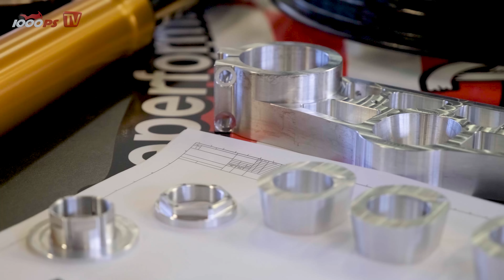Das beste Material fürs Motorrad!? Alu, Titan, Carbon, Stahl oder Magnesium!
Grundsatzdiskussion im 1000PS Racelab! Welches Material ist der beste Werkstoff für Motorräder? Aluminium, Titan, Carbon, Stahl oder Magnesium? Martin Bauer und NastyNils sprechen im Racelab Studio über unterschiedliche Werkstoffe in der Motorradtechnik. Welche Vor- und Nachteile haben  Aluminium, Titan, Carbon, Stahl oder Magnesium am Motorrad?
Welcher Werkstoff ist der ultimative Werkstoff fürs Motorrad?
►ZONE X IS HERE – Tobacco Free Nicotine Enjoyment (AT) (CH)
►PIRELLI - Von Rennstrecke bis Landstraße der Maßstab für Performance bei Motorradreifen
JETZT 1000PS YouTube Mitglied werden:
- 1000PS fördern und noch mehr Videos sicherstellen
Mach mit!